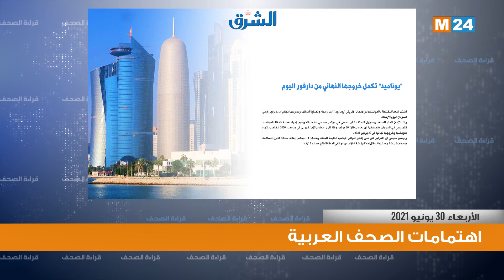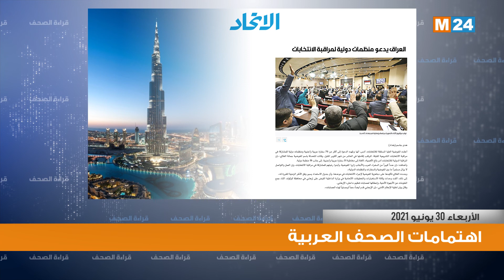قراءة في أبرز اهتمامات الصحف العربية